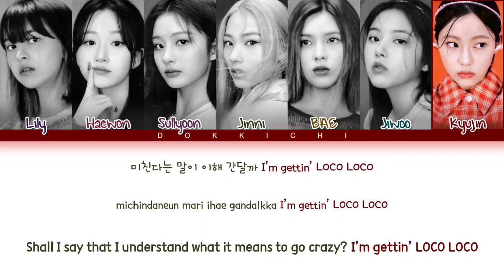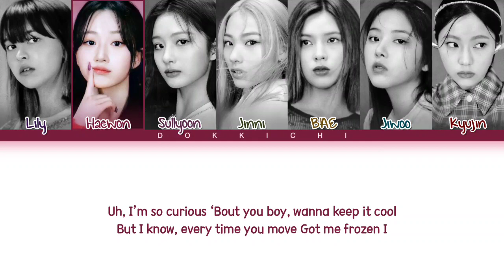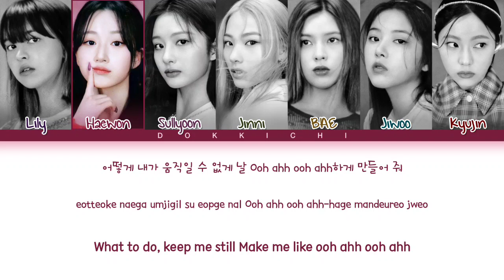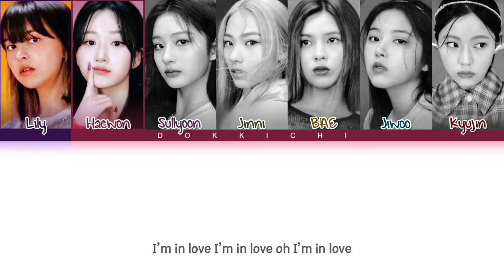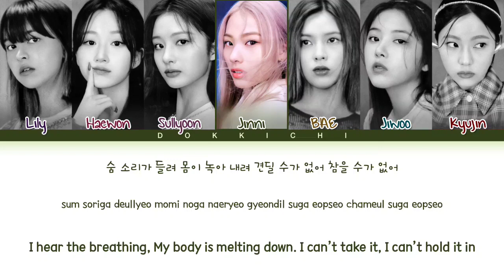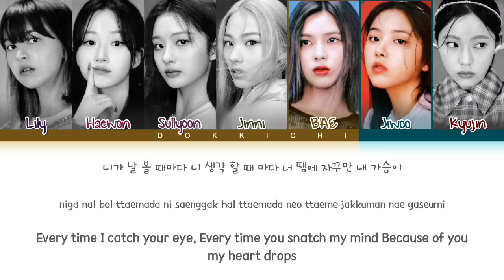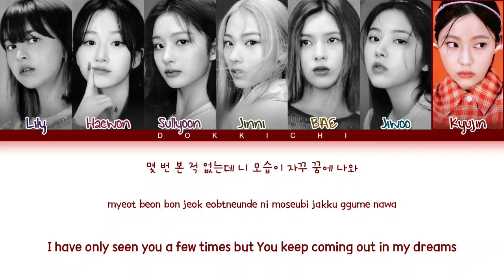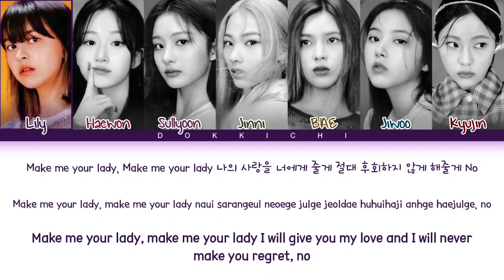[PICK NMIXX] NMIXX JYP COVER LIVE Lyrics (Color Coded Lyrics)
ⓒAll Rights Administered by JYP Entertainment
▪︎Artist: NMIXX
▪︎Song: JYP COVER LIVE
▪︎Album: PICK NMIXX
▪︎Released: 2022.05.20